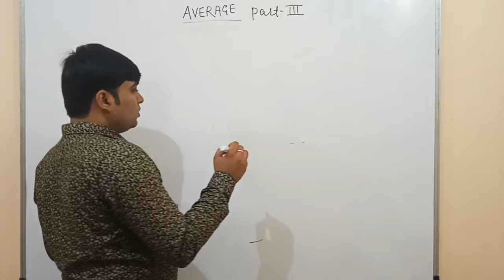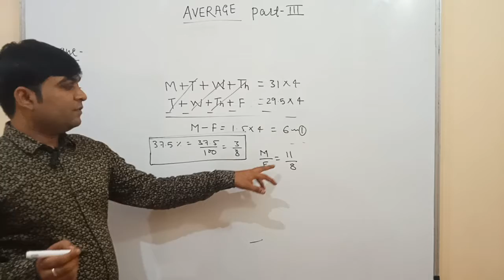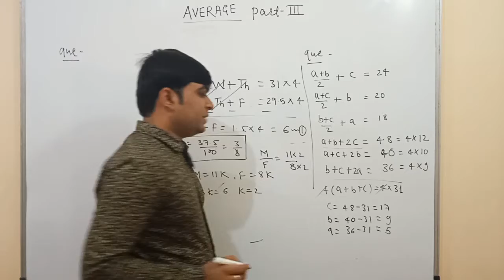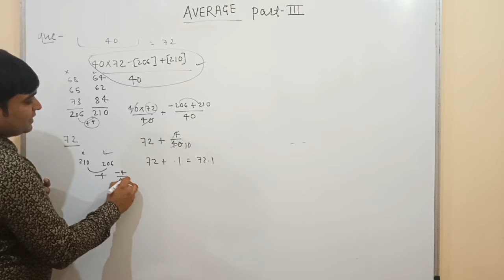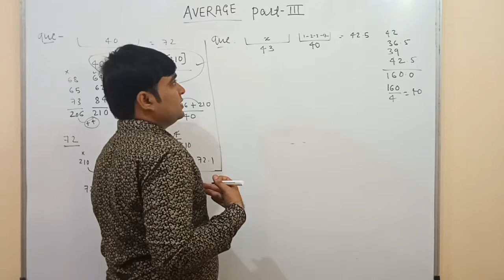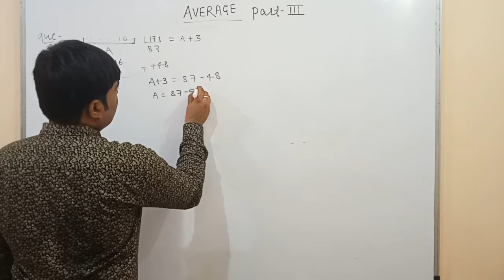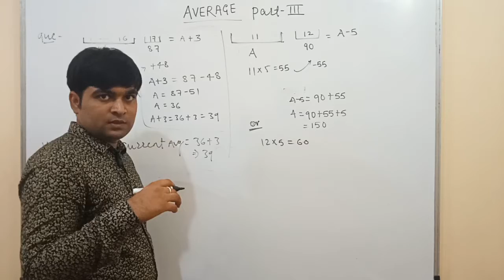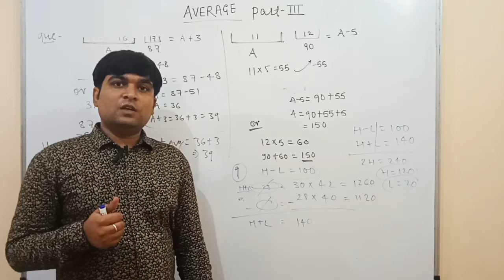SSC CGL Tier 1-2018| Average-Part 3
My aim is to provide you SSC mathematics, english and GS lectures. It will be benificial for SSC, Banking, railway and other competitive aspirants. I assure you to provide complete lectures      ( mathematics, english and GS), proper strategy and competitive centric productive classes.